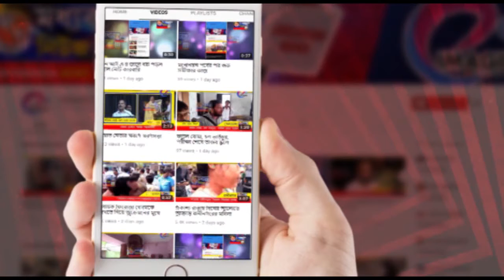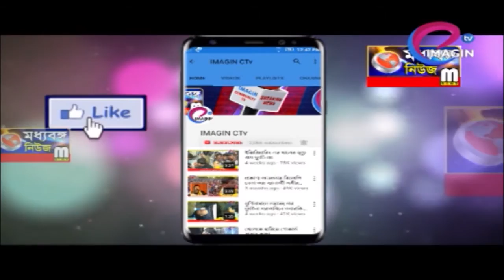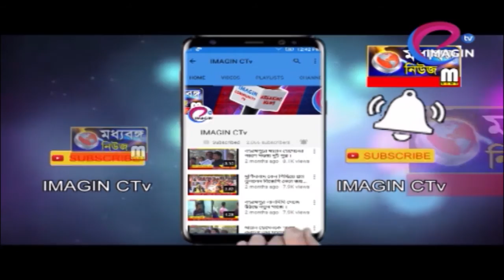মুখ্যমন্ত্রী মস্তানী করছেনঃ অধীর চৌধুরী